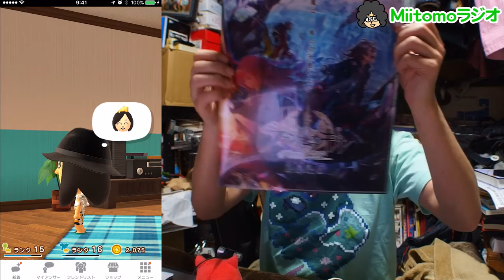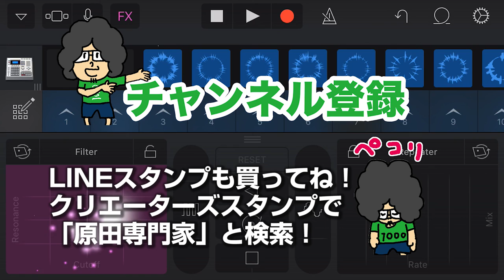Miitomoラジオ #13 藤原竜也さんにサインもらった話とか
ファントムオブキル　プロジェクトZEROの完成披露会見のレッドカーペッドに行ったよ！でんぱ組.incと藤原竜也さんがもう目の前で！って話と、女性のMiitomoになんとかスケベなことを言わせようとしています。バカだね。